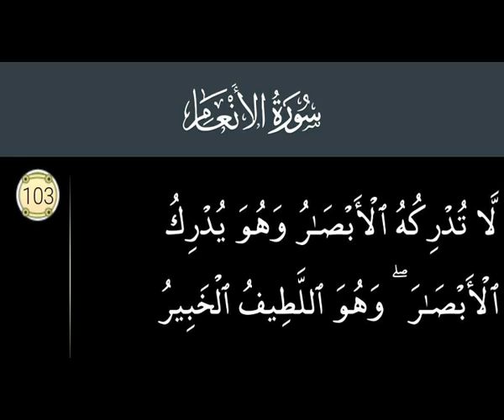Surah Al An'am 103